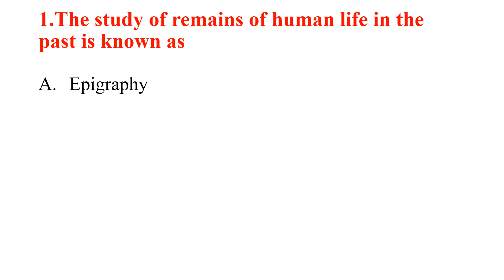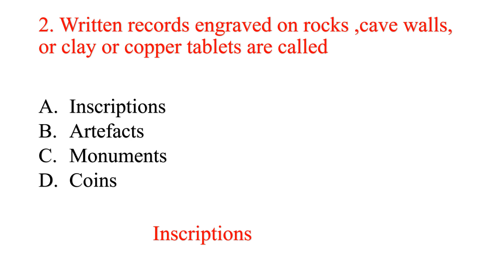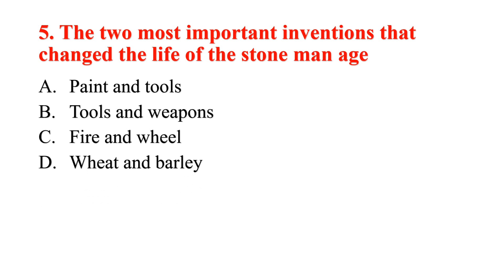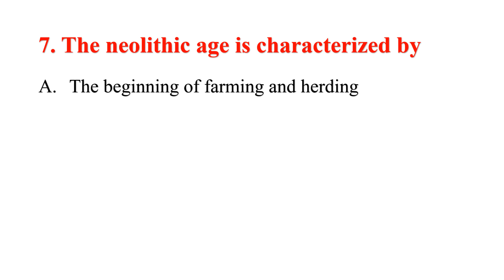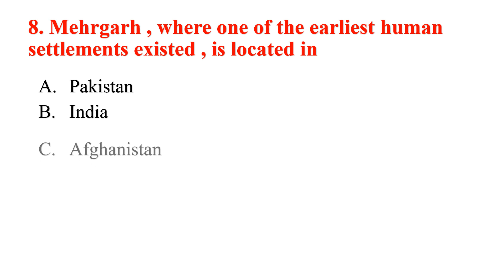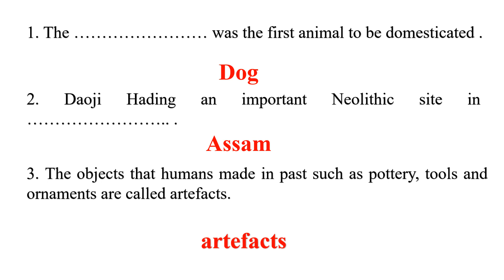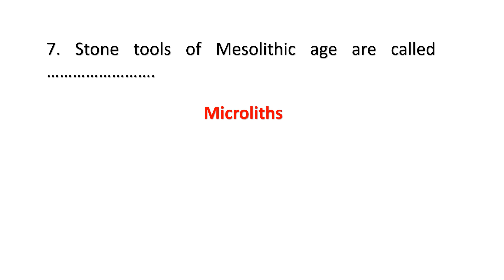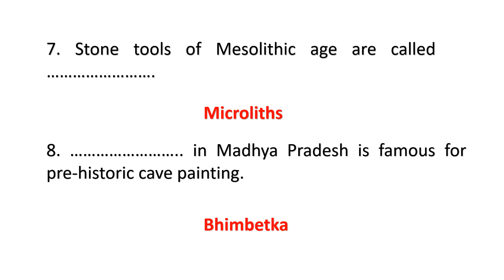Most important History MCQs - Class 6, Chapter-1, 2, 3 STONE AGE MOST important questions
SSC,
UPSC,
DSSSB,
CTET,
STATE TET,
CHSL,
CPO,
Sone age MCQs important,
upsc important stone age questions,
must read stone age questions,
class 6 NCERT,
Class 6 NCERT questions,
Class 6 history chaper 1,
general studies,